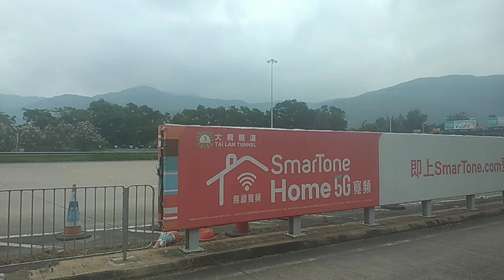UF8122+UB6673+WV6580+TZ4576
攝錄於XU8403 D103/D105 モハP103